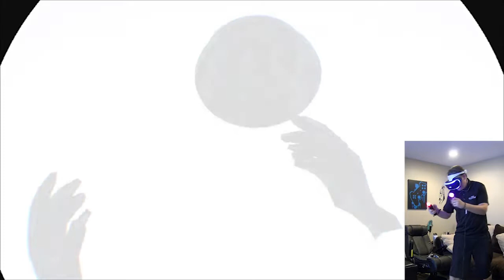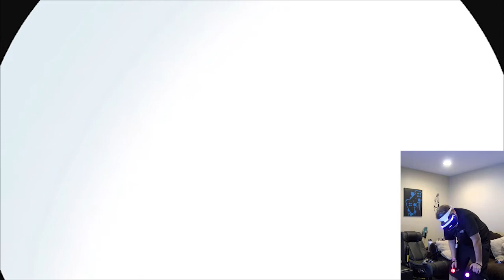Superhot PSVR - Slow Transformation to a VR Ninja!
Also check out for more livestreams from me and other MorbidStix streamers.

Get your 4x4 in the air with Tuff Country Suspension! tuffcountry.com

All your car needs at SuspensionConnection.com

A fellow neighbor, gamer, and offroader needs our help. Keaton was a victim of gang violence and robbery. He was shot in the neck with a .45 caliber bullet while skateboarding with friends and is now paralyzed from the waist down. Give this page a look and see what you can do

Welcome Neighbors! We started a Facebook page, join the fun

Please comment, Like and give us some feedback so we know how better to bring great HD gaming content to YOU.

All footage filmed on the Xbox 360 and Playstation 4 using a BlackMagic Intensity Pro Capture card for the Mac and the "share" button. Gameplay Edited with Adobe Premier Premier CS5.